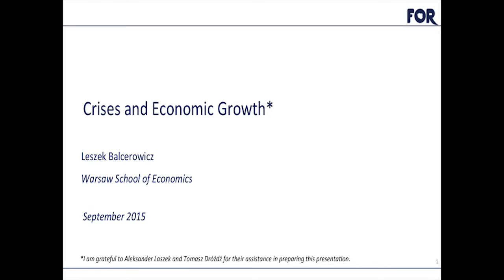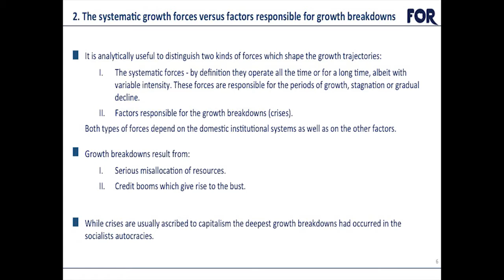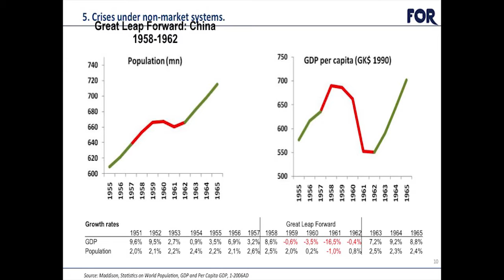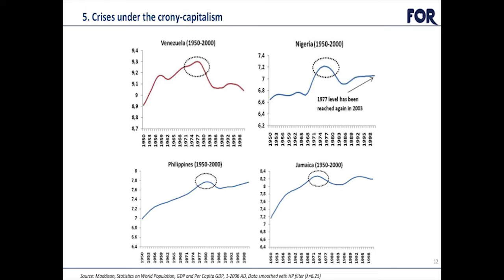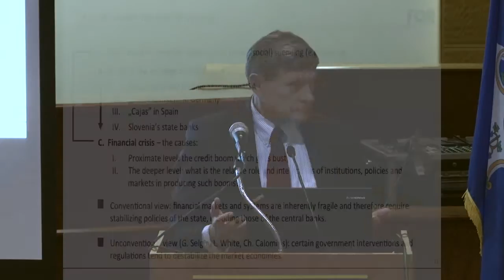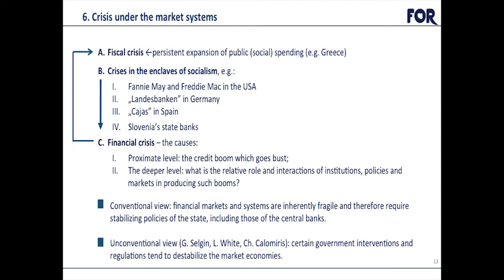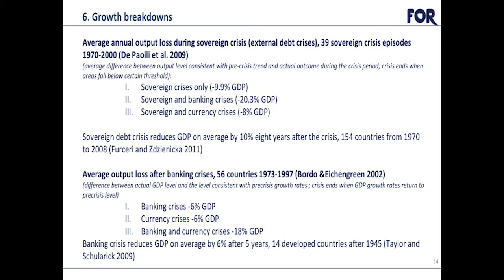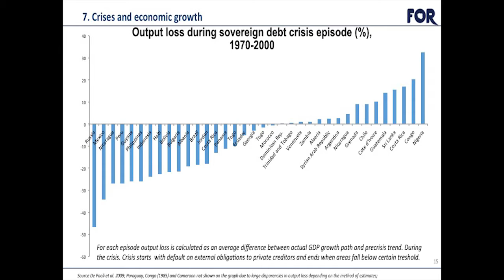"Crises, Systems and Economic Growth"- Leszek Balcerowicz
On December 7, 2015, Leszek Balcerowicz, who is credited with leading Poland's successful transition from communism to capitalism, delivered the lecture, "Crises, Systems and Economic Growth."

A professor at the Warsaw School of Economics, Balcerowicz wrote the economic reforms in Poland after 1989, which are widely credited with Poland's economic success today.

Balcerowicz has served Poland as deputy prime minister, minister of finance and president of the National Bank. He has received more than 30 honorary degrees from universities worldwide. He is the author of more than 100 publications on economic topics.